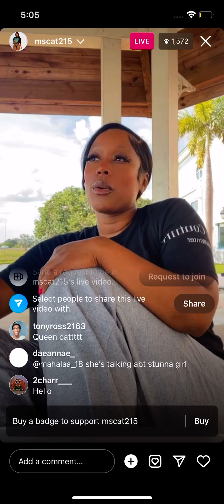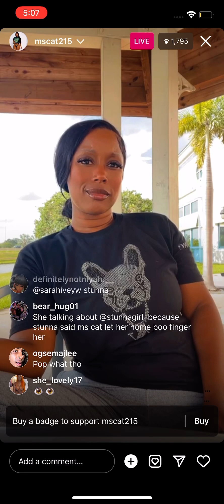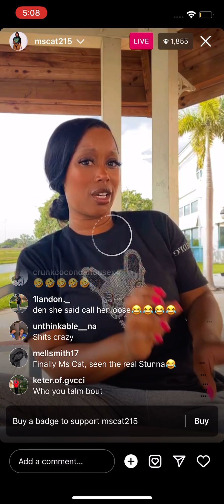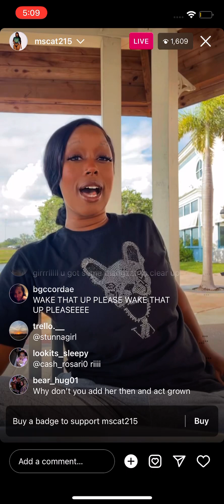Ms Cat Readdresses!